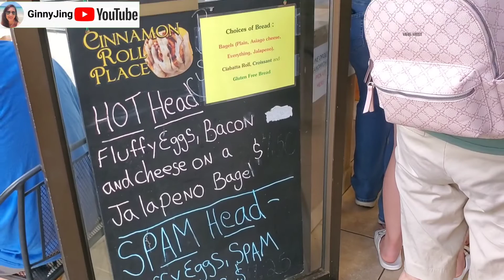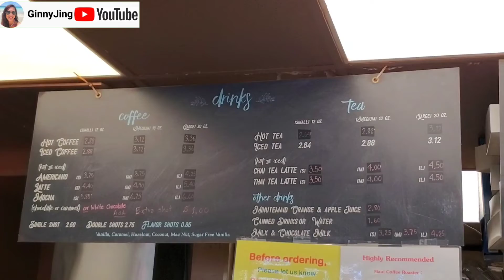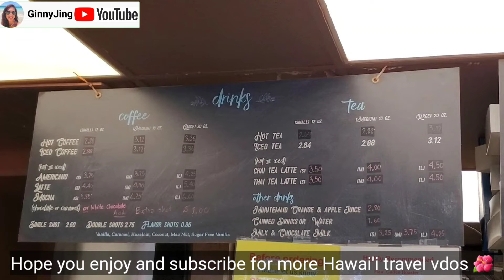Best Cinnamon Rolls on Maui | Cinnamon Roll Place | Kihei Maui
This is the BEST Cinnamon Roll on Maui. Their cinnamon roll is to die for. So good 🤤🤤 Cinnamon Place is located in Kihei, Maui. The line is normally long so go get your breakfast early! 😂